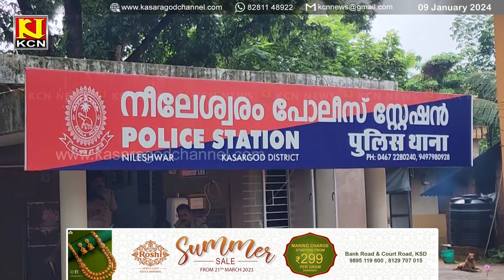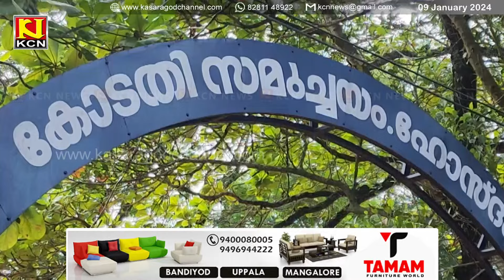KCN Kannada News 09 January 2024